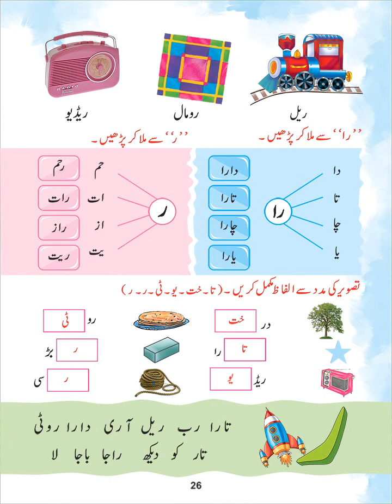Read and Learn Urdu (5 plus kids) Page 26 | saabmaker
CHILDREN'S LEARNING CHANNEL. READ MATH FOR KIDS / CHILDREN. READ ENGLISH FOR KIDS / CHILDREN. READ URDU FOR KIDS / CHILDREN.
Nowadays kids are watching a lot of time wasting videos. So our team decided to make some videos where children can continue their education with beautiful videos. In this channel we are constantly uploading videos in Learn English, Learn Urdu and Learn Math. If you like it, please press like button. Your own saabmaker
At Saabmaker, our focus remains on animation along with production. With the best talent of town, state of the art technology and variety of services in animation and production, Saabmaker has emerged as a creative platform. We craft compelling, one-of-a-kind result that gets you noticed by craft barrier breaking solutions to our clients.
Being a bigwig in this field, we provide our services in commercials, documentaries and also 2D and 3D Animation. At Saabmaker , stories are created even with complex ideas and narrated to the rest of the world in effective manner. Today, Saabmaker is proud of being a unique flag holder of a leading animation and production house that has the abilities in tailoring our techniques for every client. Ready to see how it all happens...